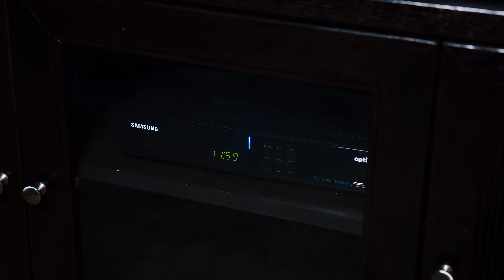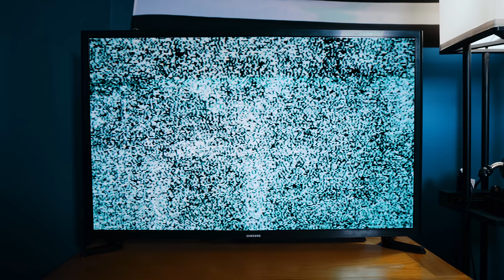REAL UFO AT MY HOUSE (SCARY)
A real UFO is spotted outside my house!